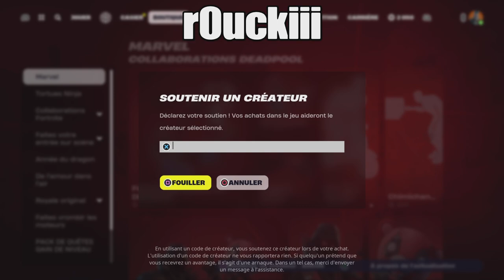J'ai obtenu mon CODE CRÉATEUR EPIC GAMES ! Soutenez moi sur FORTNITE !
Code Créateur Boutique Fortnite : r0uckiii